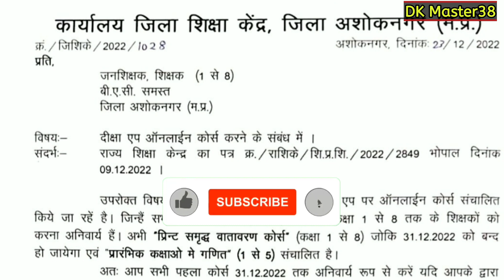|| शिक्षकों को अजब फरमान , अब कोर्स पूर्ण करने पर नही मिलेगा आगामी माह का वेतन ||